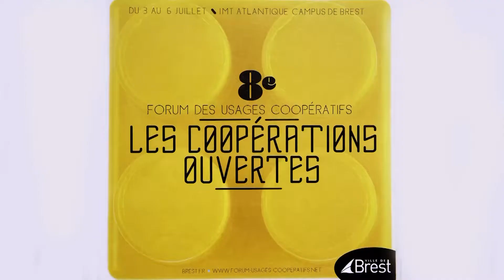Les tatouages connectés 2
Mathilde  Sarré-Charrier travaillant dans un laboratoire de sociologie et d'économie sur les usages émergents explique l'expérimentation des différentes applications des tatouages connectés.